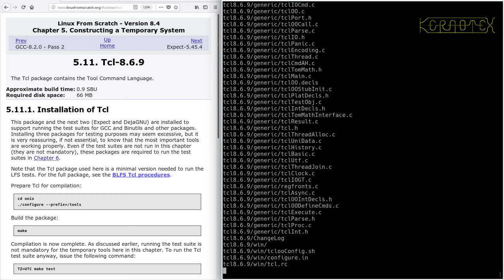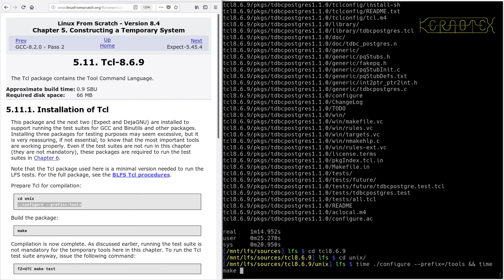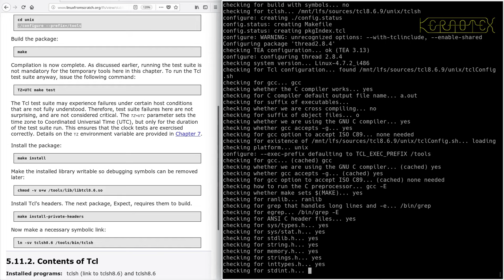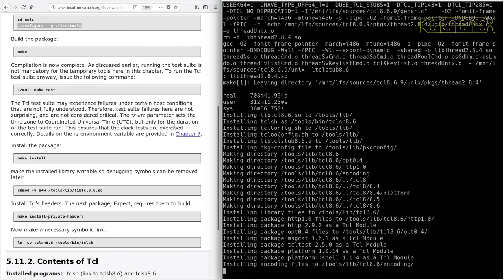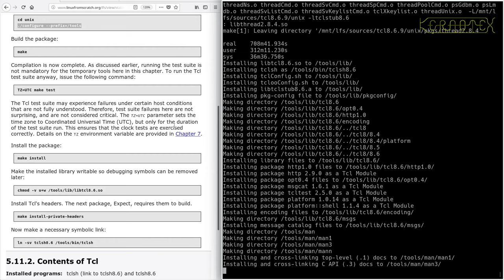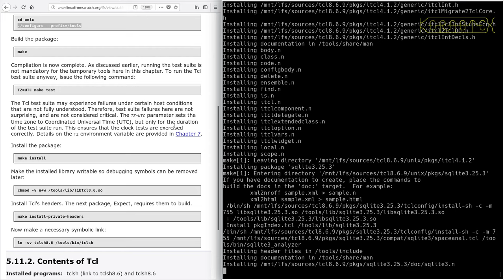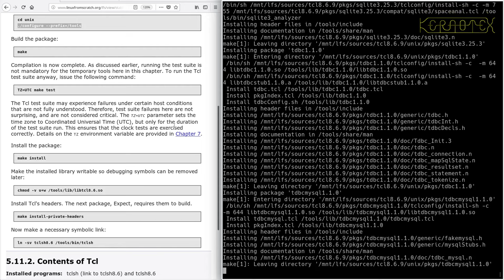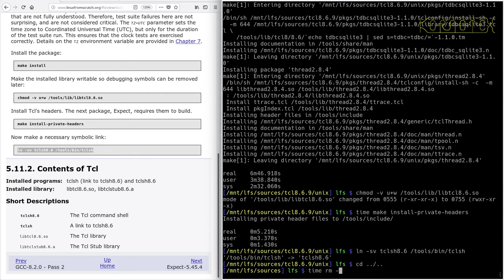LFS on an Intel i486 Episode 35 - 5.11. Tcl-8.6.9